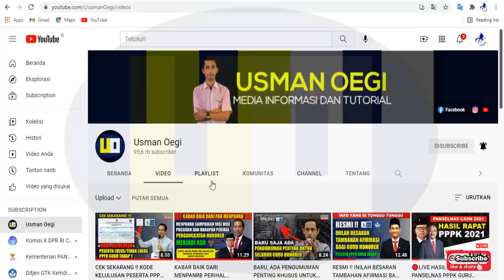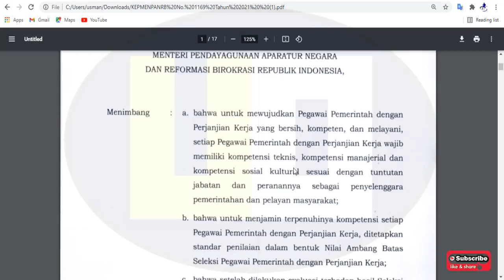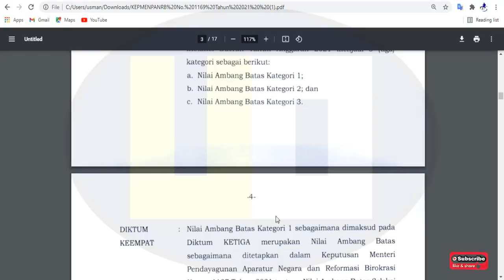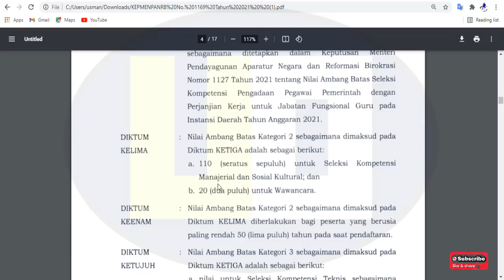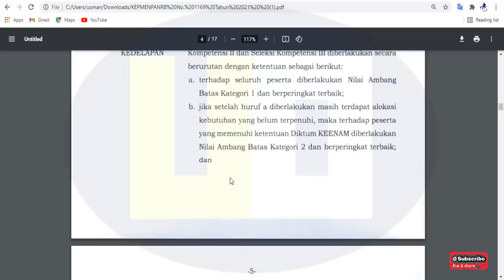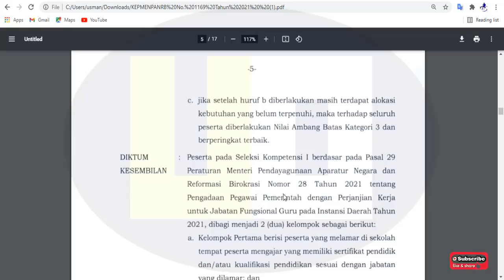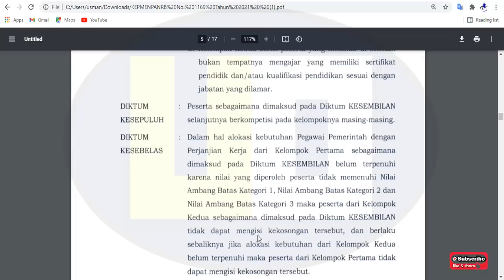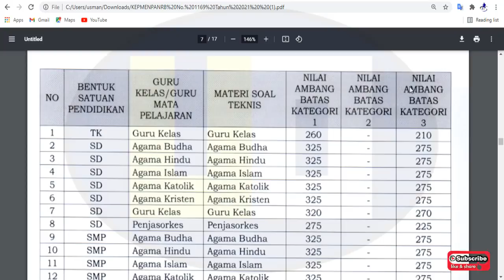RESMI DITERBITKAN PENYESUAIAN PASSING GRADE PPPK GURU 2021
Baru Saja Resmi Diterbitkan Penyesuaian Passing Grade PPPK Guru 2021

penyesuaian nilai ambang batas pppk guru 2021
passing grade pppk guru 2021
pengumuman kelulusan pppk guru tahap 1
pengumuman hasil seleksi kompetensi
pengumuman hasil tes pppk 2021
perangkingan pppk 2021
Tambahan afirmasi pppk 2021
petisi tambahan afirmasi pppk
pppk 2021 tahap pertama
pppk 2021 tahap kedua
ppp guru 2021
pppk 2021
seleksi kompetensi
kompetensi teknis
ujian pppk tahap 1
ujian pppk tahap 2
berita viral